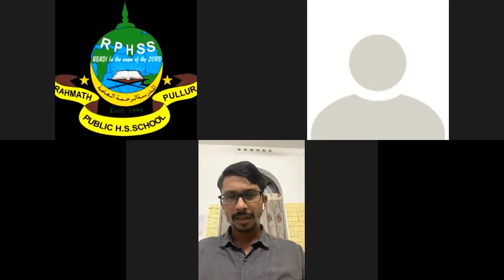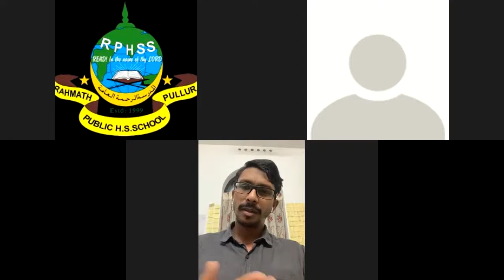Dr. Hilal Muhmmad | Dr. in IN | Doctors day Programme | Rahmath Public School Pullur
Dr is IN
Exploring the Futuristic Doctors..
Doctors Day Programme Live @ Zoom

Dr. HILAL MUHAMMED
(Ernakulam Medical College, Kalamassery)

Organised by,
Rahmath Public Higher Secondary School, Pullur, Manjeri
on July 1st, Doctors day.
on behalf of
"RAHMATH TALENT HUNT"
for NEET & CIVIL SERVICE Aspirants